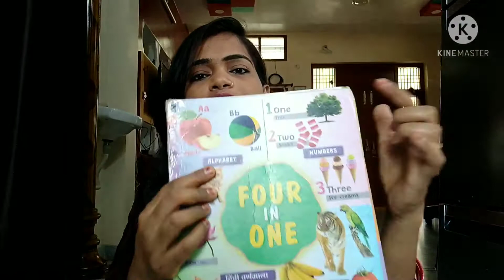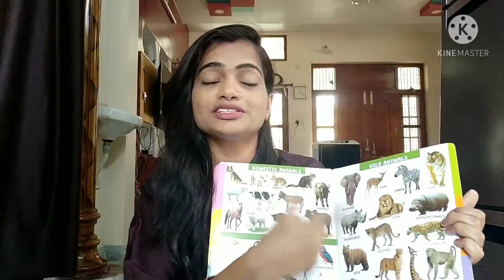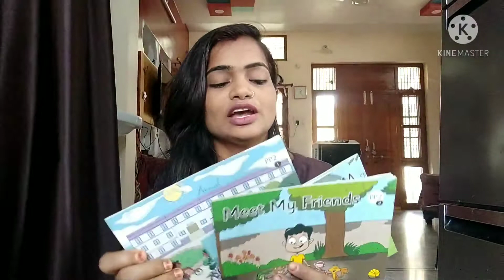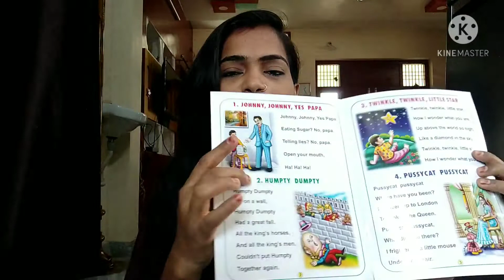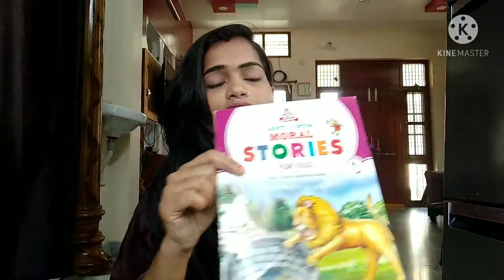BOOKS FOR 1-3 YEAR OLD KID || BUDGET FRIENDLY BOOKS FOR KIDS || वंशु की किताबे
let's learn together with a kid...
This is totally my experience with my kid I hope you like the video .